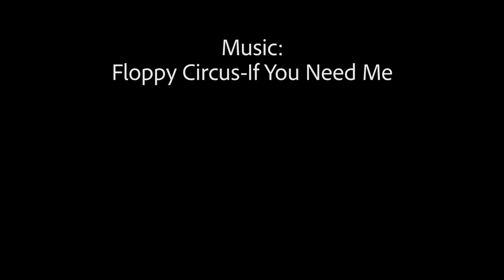FEEDING ALL MY PET SNAKES AND REPTILES!! **Thousands** | BRIAN BARCZYK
Feeding THOUSANDS of reptiles in ONLY one day!! Help me feed my pet pythons, boas, geckos, iguanas, tortoises and chameleons!

↑↑↑↑↑↑FOLLOW NOAH↑↑↑↑↑↑